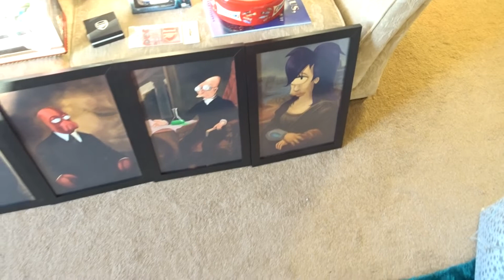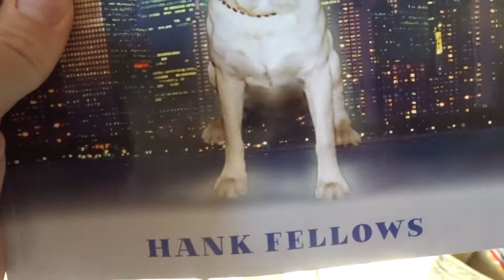What I Got For Christmas 2019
Here is a short video of what I got for christmas this year